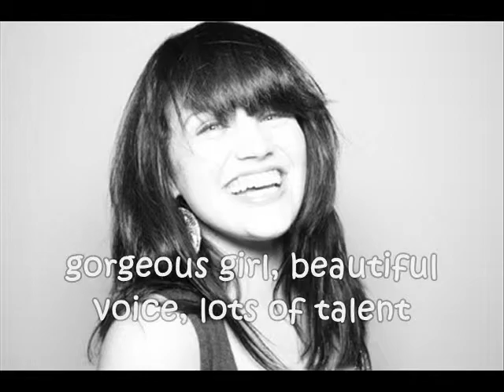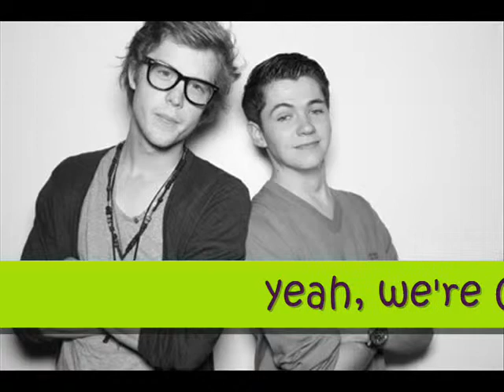The glee project (contestants)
this is for the 12 guys in The Glee Project (:
just wanna do this because they are all winners to me, and they are all very talented ♥
the photos are really funny lol